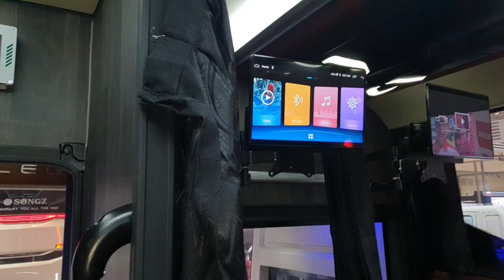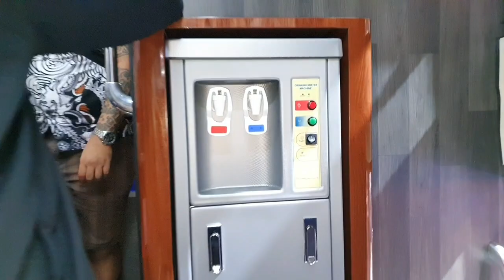In-depth Walkaround Laksana Legecy SR3 Suites Class Family | Luxury Sleeper Bus Sudiro Tungga Jaya